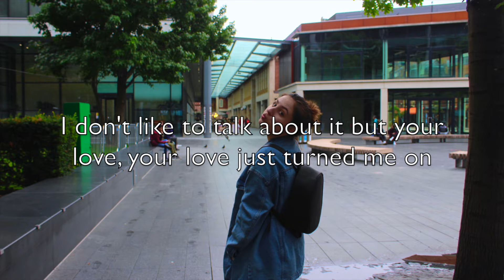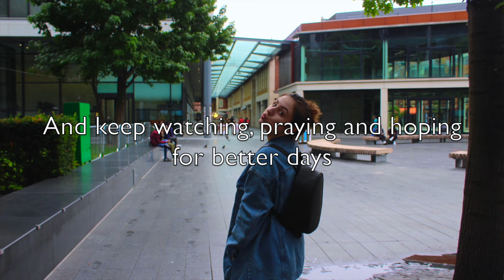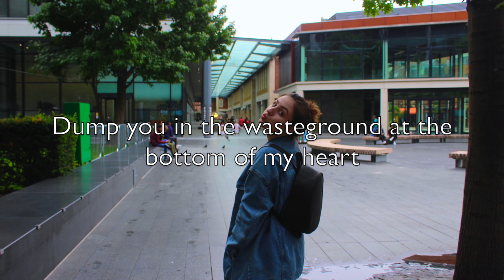Irina Imme - Get over U (Lyric Video)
This song is 100% owned, written and performed by me (Elena-Irina Atanasiu aka. Irina Imme)

My EP "U & Me" is out now everywhere!!